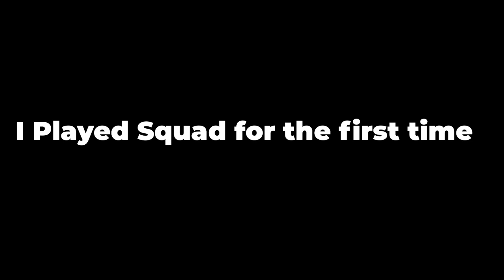i played squad for the first time